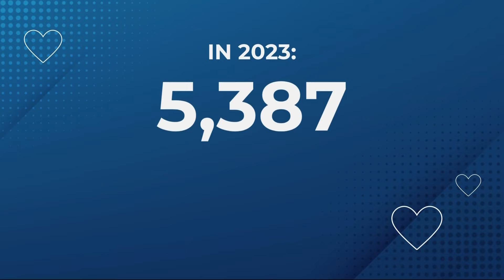Northwest Portland nonprofit removes barriers of care for LGBTQ+ Portlanders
William Temple House offers social services, such as food assistance, and counseling.